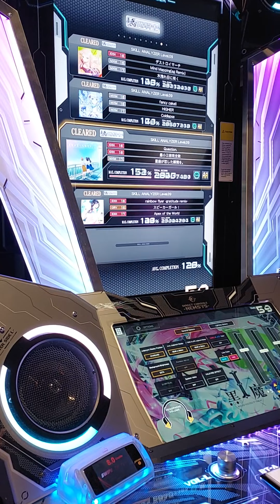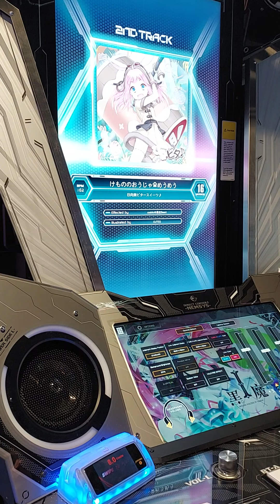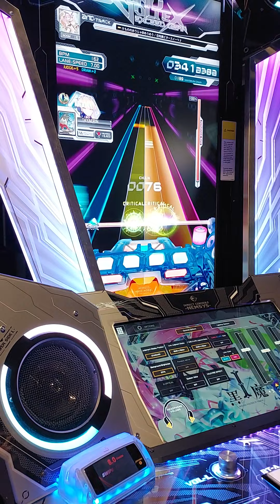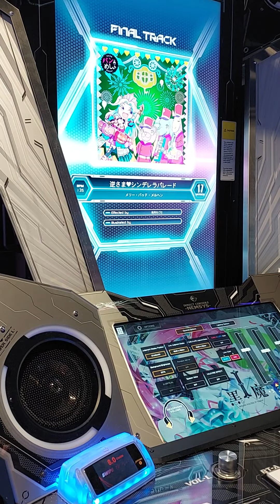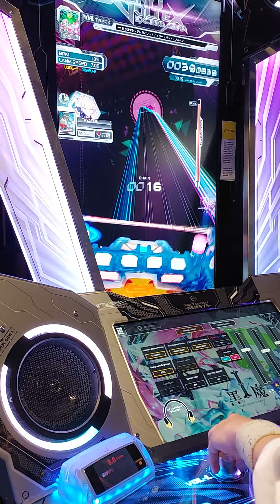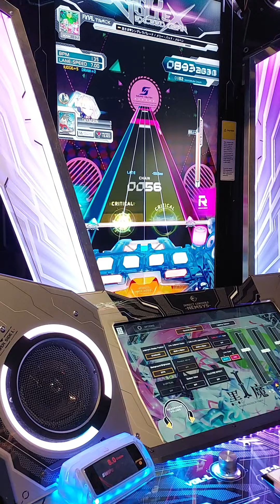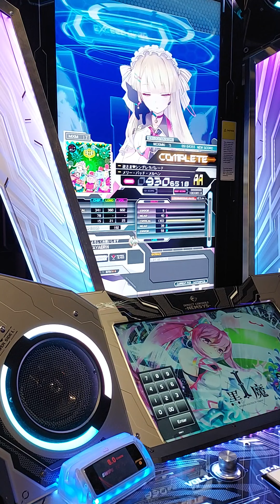SDVX Skill Analyzer, Earning my Rank 9 Gold Halo on Cab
For a long time I wasnt sure if i was ready to tackle the Rank 9 (two 16s and one 17) but after passing a few 17s on there own and starting knocking each course one by one. I had enough time at the arcade to get the Last one needed to get my Gold Halo Wings. Im So Happy :D